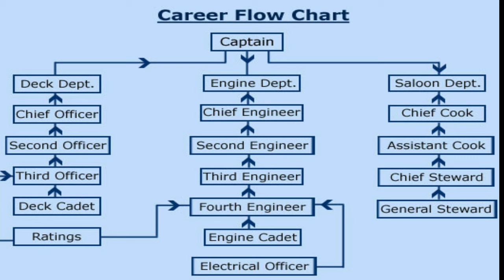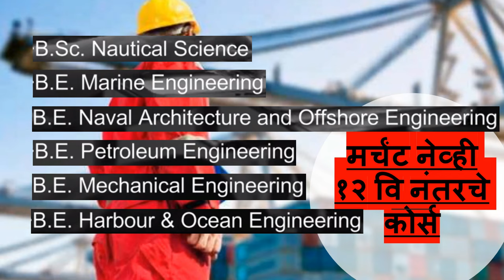Merchant Navy I मर्चंट नेव्ही मराठी I MERCHANT NAVY COURSE AFTER 10 AND 12 TH I SALARY 2 LAC MONTH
ज्याला युद्धाचा अनुभव नको आहे पण नाविक दलाशी संबंधित नोकरी करायची असेल अशा धाडशी तरुणांसाठी मर्चंट नेव्ही हे एक चांगले क्षेत्र आहे. या नोकरीत जग पाहता येते आणि अनेक धाडसी मोहिमा आखता येतात. या नोकरीत प्रामुख्याने मालवाहू बोटीचा संबंध येतो. काही वेळा प्रवाशांना घेऊन जाणार्‍या बोटींचेही व्यवस्थापन करता येते. या क्षेत्रात पदवीधरांना नेव्हिगेशन ऑफिसर, रेडिओ ऑफिसर्स आणि मरीन इंजिनिअर्स अशा नोकर्‍या मिळू शकतात. पण शिपिंग कंपन्या त्यांना कराराने नोकर्‍या देत असतात. हा करार सहा ते नऊ महिन्यांचा असतो. मर्चंट नेव्हीत मुख्य कामे तीन विभागात केली जातात. डेक, इंजिन आणि सर्व्हिस डिपार्टमेंट. डेकवर कॅप्टन, चीफ ऑफिसर अशा श्रेणीने  कामे केली जातात. शेवटी ज्युनियर ऑफिसर असतो. इंजिन विभागात अशीच अभियंत्यांची रचना असते. सर्व्हिस भागात लॉंड्री, किचन, वैद्यकीय सेवा आणि अशाच तत्सम सेवांचा समावेश असतो.

अर्थातच यातल्या तांत्रिक भागांसाठी नोकरी हवी असणारांना प्रशिक्षणासाठी प्रवेश घेताना १०+२ ही पात्रता आवश्यक आहे. या वर्गात त्यांनी विज्ञानाशी संबंधित विषय घेतलेले असले पाहिजेत. उमेदवारांना प्रवेश परीक्षा दिल्यानंतरच प्रवेश दिला जातो पण त्याला वैद्यकीय चाचणीतही उत्तीर्ण व्हावे लागते. त्याला रंगांधळेपणा असून चालत नाही. या विद्यार्थ्यांना  मरीन इंजिनियरिंग किंवा नॉटिकल सायन्स या दोन्ही पैकी एक पदवी दिली जाते. ती प्राप्त केल्यानंतरच त्यांना कंपन्यांत नोकरी मिळते. फिजिक्स, गणित यांचे ज्ञान पारखून घेतले जाते. यात उमेदवारांत बदलत्या वातावरणाशी जुळवून घेण्याची क्षमता किती आहे याचीही चाचपणी केली जाते. उमेदवार फार चाणाक्ष आणि सावध असला पाहिजे. काही उमेदवारांनी अभियांत्रिकीतली पदवी घेतलेली असेल, तर त्यांना थेट नोकरीवर घेतले जाते पण त्याआधी अनेक परीक्षांतून जावे लागते. या नोकर्‍यांत मिळणारे वेतन कंपनी आणि शहरांनुसार बदलत असते, पण ते तुलनेने चांगले असते. भत्तेही अनेक मिळत असतात.

दोन देशांमधला बहुतांश व्यापार हा सागरी मार्गानेच होत असतो. मर्चंट नेव्ही हे सागरी मार्गाने होणाऱ्या व्यापारी मालवाहतुकीशी संबंधित करिअर आहे. या मालवाहतुकीचं प्रमुख माध्यम म्हणजे जहाज. जहाजावर विविध प्रकारची कामे करणाऱ्या माणसांची गरज असते. आव्हानांनी भरलेलं साहसपूर्ण आयुष्य, त्याचबरोबर आकर्षक आणि भरपूर पगार आणि उच्च राहणीमान देणारं असं हे क्षेत्र आहे.

मर्चंट नेव्ही कोर्स काय आहे .
मर्चंट नेव्ही काय आहे
मर्चंट नेव्ही चे महत्व
मर्चंट नेव्ही ची माहिती
मर्चंट नेव्ही कोर्से
मर्चंट नेव्ही
मर्चंट नेव्ही जॉब
मर्चंट नेव्ही उपलब्धता

YUG JEEV
yugjeev
YUGJEEV
yug jeev
yug ...